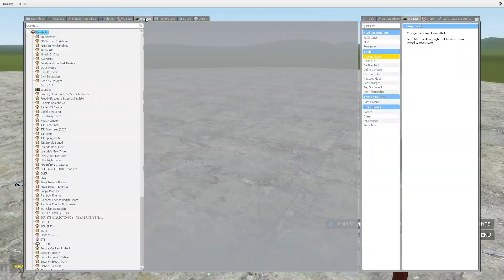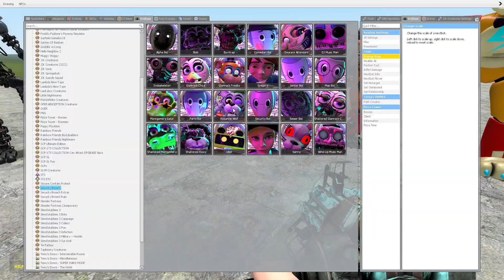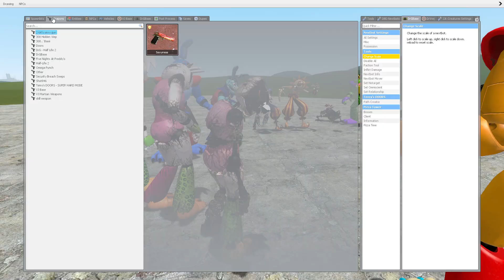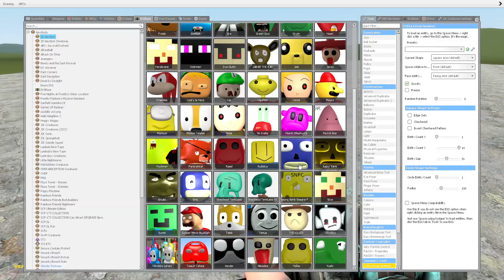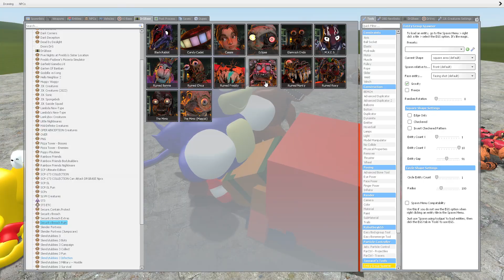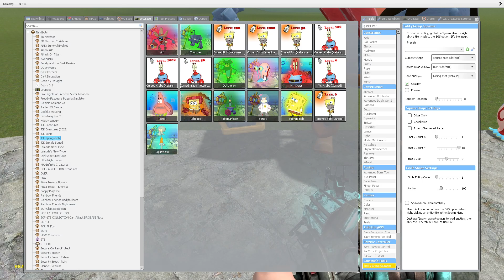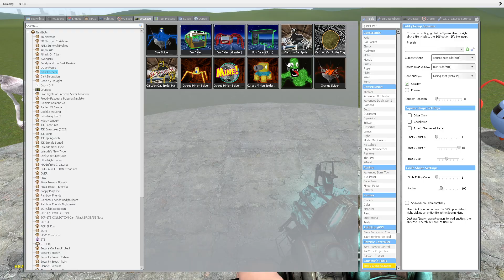Glamrocks meet Shattereds meet Ruins in Garry's Mod! [FNAF SB: RUIN]